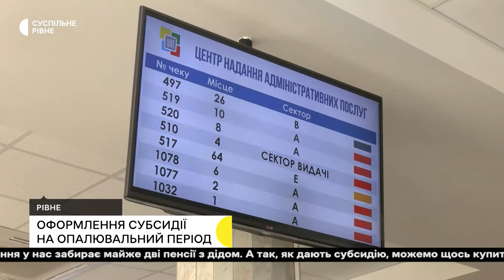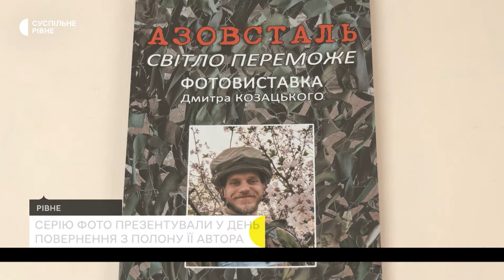Військовополонені з Рівненщини, субсидії, виставка фоторобіт Дмитра Козацького | 22.09.22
Військовополонених з Рівненщини, які захищали Маріуполь звільнили; розрахунок житлових субсидій на опалювальний період відбуватиметься у жовтні; у день повернення з російського полону бійця "Азову" Дмитра Козацького відкрили виставку його фоторобіт "Азовсталь. Світло переможе".